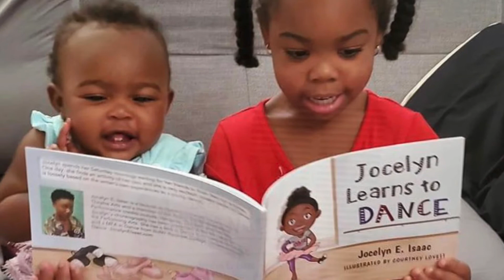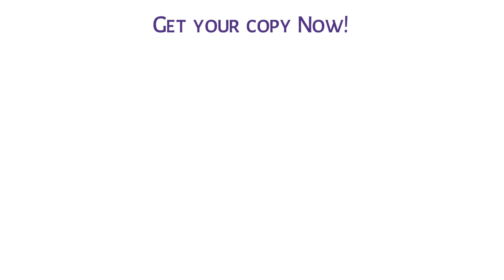Jocelyn Learns to Dance (Children's Book)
About the book: Jocelyn spends her Saturday mornings waiting for her friends to finish their fun activities. One day, she finds an activity of her own and she is very excited. Jocelyn Learns to Dance introduces the young reader to five dance styles through descriptive words and pictures. The book is loosely based on the writer's own experiences as a young dancer. Coloring /drawing pages are also available.  For ages 3-8.